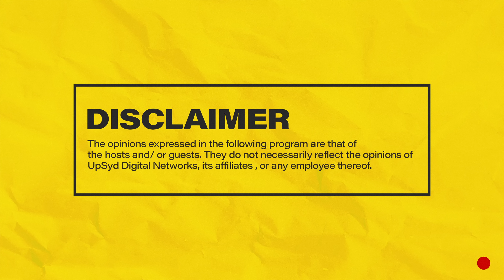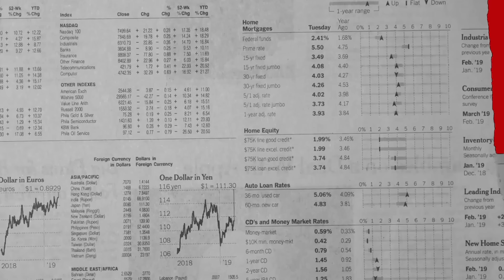MIC CHEQUE PODCAST | Episode 192 | Mum, my shoes she's where? Feat. MURUGI MUNYI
CHEQUE MATES FANTASY PREMIER LEAGUE JOINING CODE: ykpeg4

Join Chaxy, Mariah and Mwass on episode 192 of MicChequePodcast featuring MURUGI MUNYI as they discuss TMI Podcast KE, content creation, finance bill, controversies, parenthood, marriage, Yummy Mummy, therapy, working out, business PLUS MORE!
Hosts: Chaxy, Mariah and Mwass
Producer: Chaxy
Camera: Denis Barasa & George Ngiigi
Audio: Ernest Oguna
Editing: Denis Barasa
Set : Raidon Angalwa